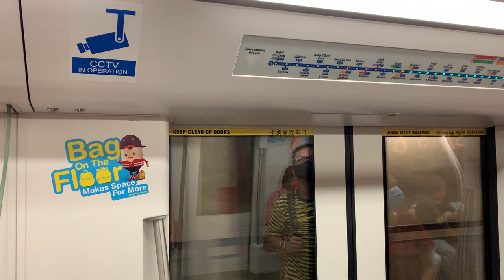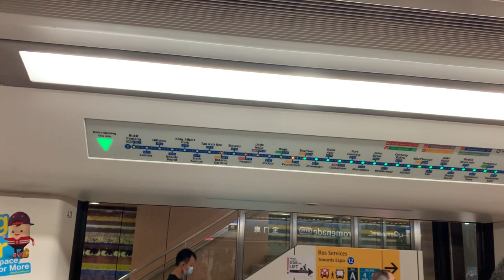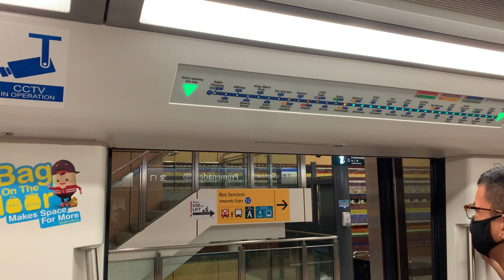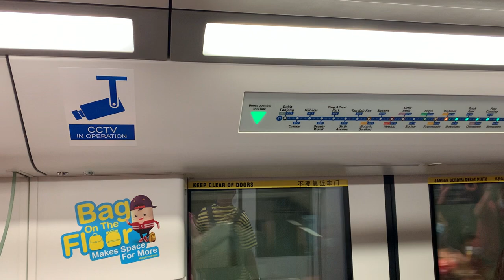SBS Transit DTL Bombardier Movia C951 [9090] - Promenade to Bayfront (➡️ Expo)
Recorded on 13 February 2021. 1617hrs-1621hrs. Back to filming Downtown Line once again, filmed C951 9090 from EW12/DT14 Bugis to CE1/DT16 Bayfront for CG1/DT35 Expo, since that stage is untouched. Anyway I went to Marina Bay Sands, so yeah. I normally touched Stage 1 & Stage 3 to film. My filming was abit hard that time.

Published on 23 March 2021, 1400hrs